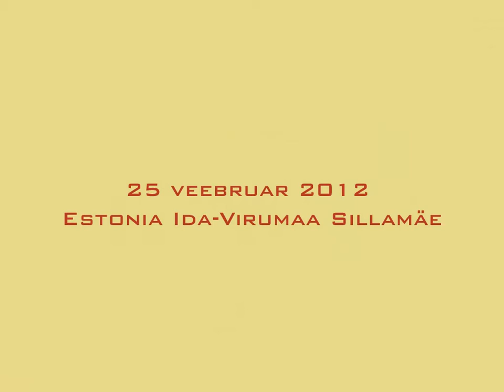Winter rally - Sõtke jää 2012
Sõtke jäärada 2012
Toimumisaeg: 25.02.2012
Toimumiskoht: Eesti, Sillamäe
Korraldaja: MTÜ AMV Racing